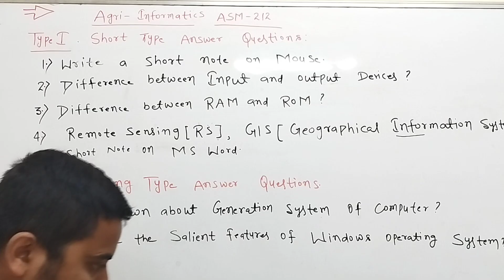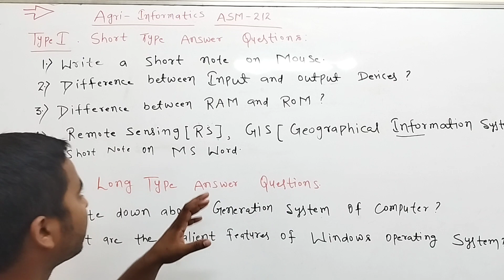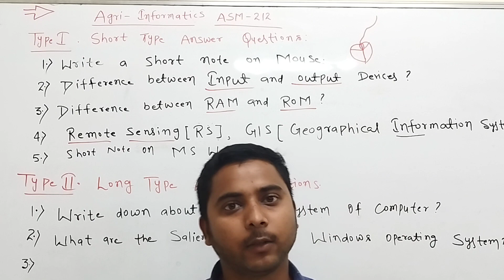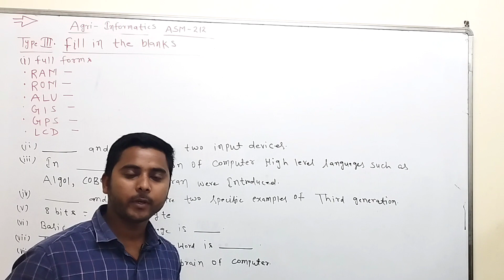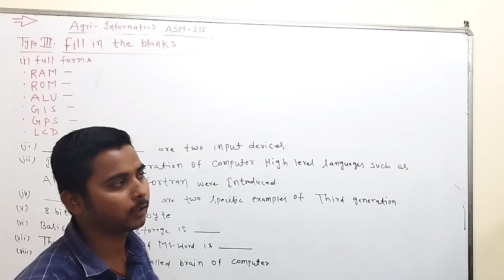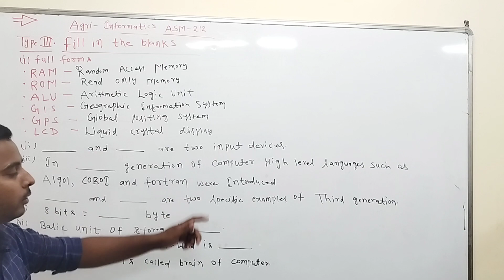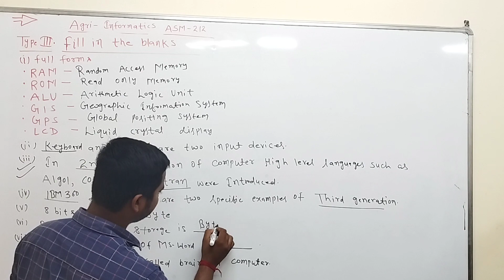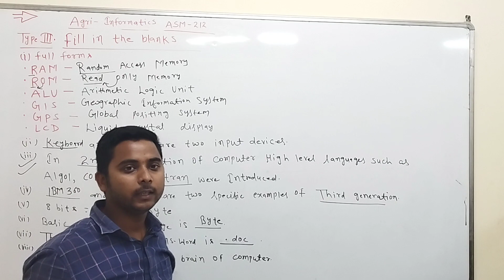most important previous question of Agri. informatics agriguidance @AgriGuidance ।। 3rd semester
link 🔗🔗 for Geo spatial Technology

Thankyou
Bikas sir
Kunal sir